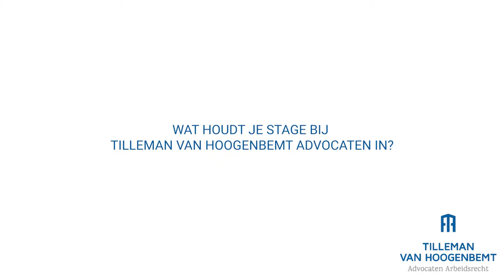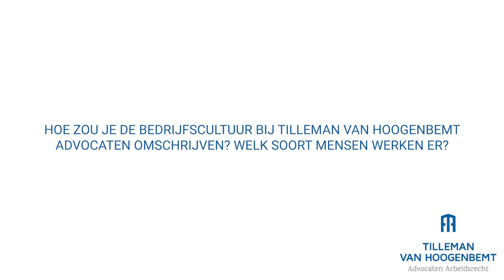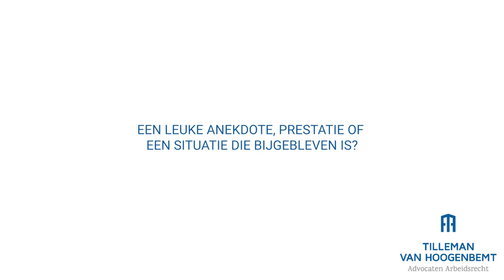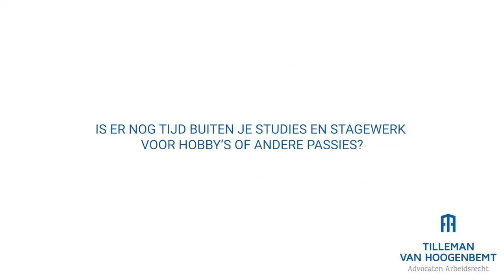Werken bij Tilleman van Hoogenbemt advocaten | Lauren Daniels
Lauren Daniels licht toe waarom een stage bij Tilleman van Hoogenbemt advocaten een echte aanrader is!

Tilleman van Hoogenbemt is een dynamisch nichekantoor dat zich doelbewust heeft gespecialiseerd in het arbeidsrecht. Wij zijn uw professionele partner voor zowel juridische als strategische begeleiding op maat voor alle mogelijke vragen of geschillen die betrekking hebben op de relatie tussen (ex) werkgever en (ex) werknemer.

►Voor meer informatie, neem zeker een kijkje op onze andere kanalen